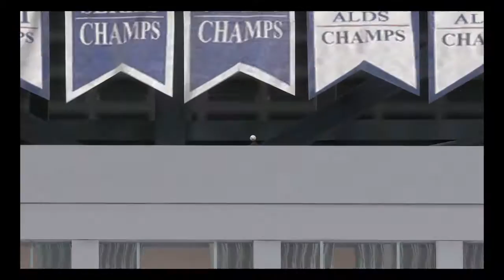Tyler naquin br